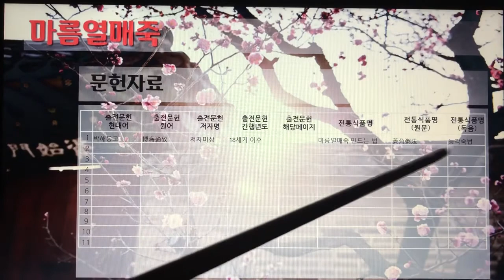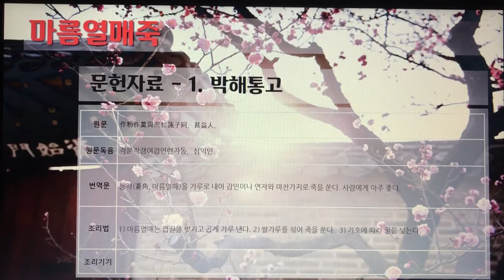[촬영] 한국의 전통죽(Korea Traditional Porridge) - 66. 마름열매죽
1개 레시피를 1개 영상으로 만들었습니다.